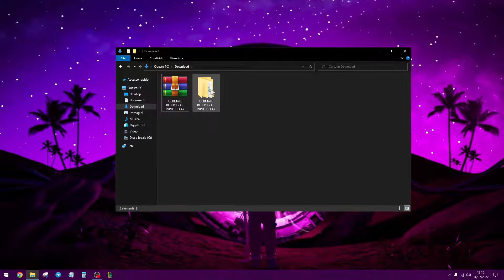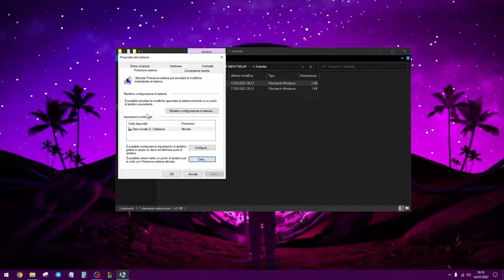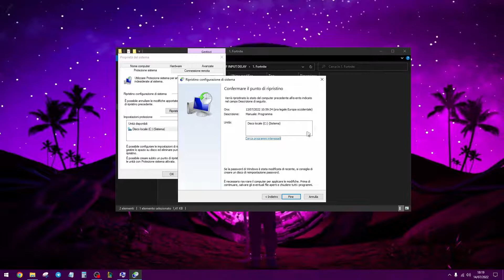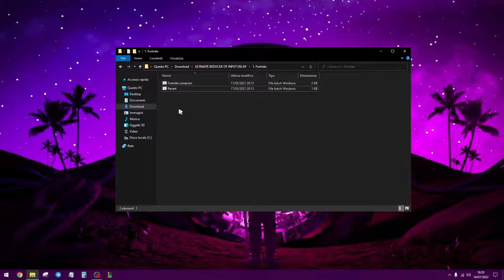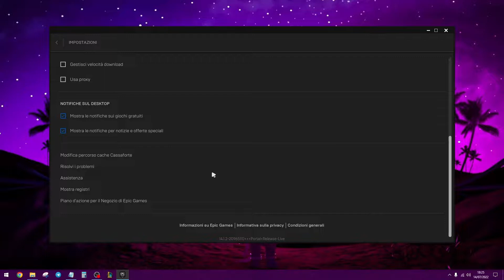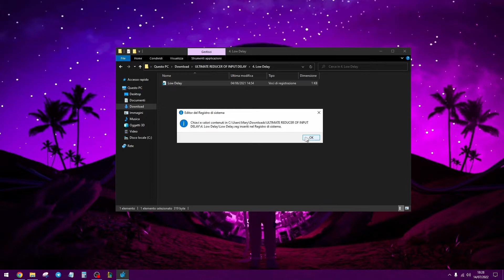🔧COME AUMENTARE GLI FPS SU FORTNITE🚀